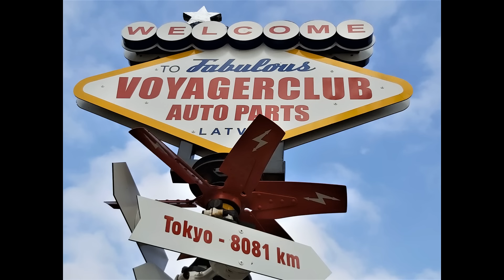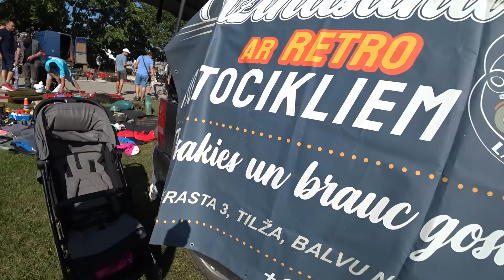Krāmu tirgus Ikšķilē 7, 8. sept. 2024